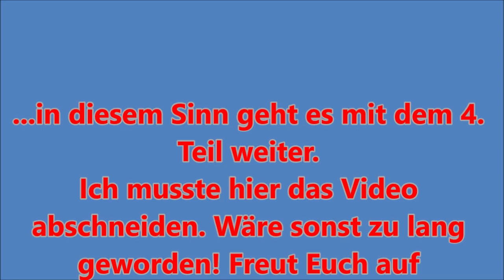Skifit mit Steffi - Teil 3 Kraft Beine & Rumpf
In dieser Sequenz brauchst Du eine Matte für die Bodenarbeit. Es werden vorwiegend Beine, Gesäß und Rumpfmuskeln gekräftigt.